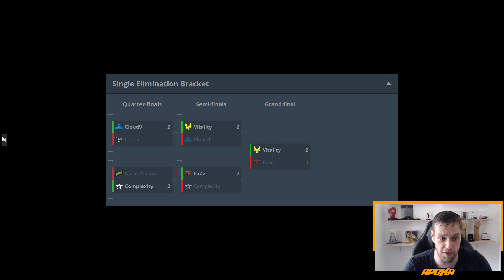IMPERIAL BATE O FLUXO E MIBR FICA NO OT PARA ETERNAL FIRE